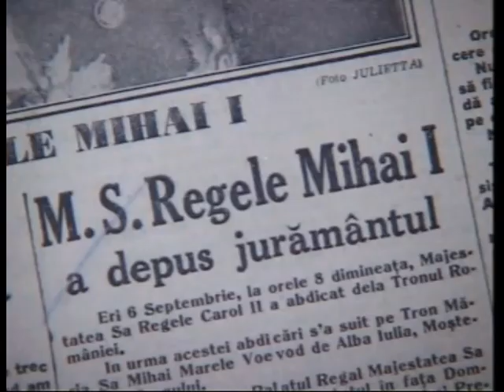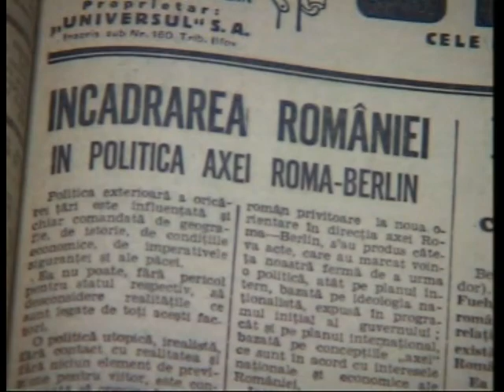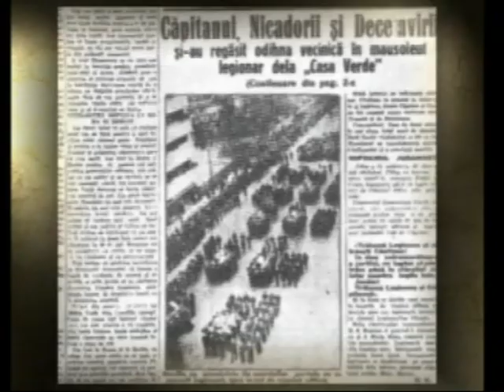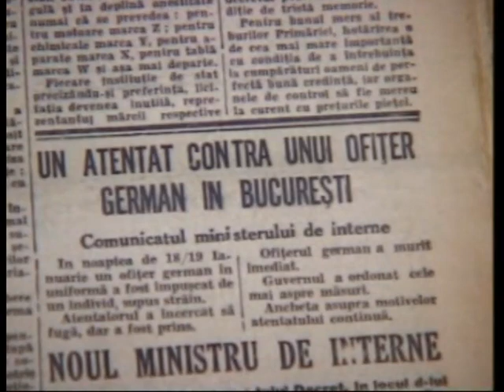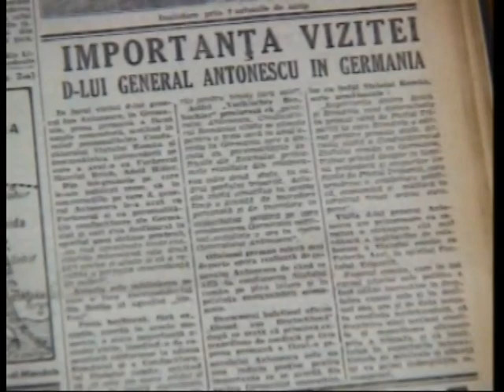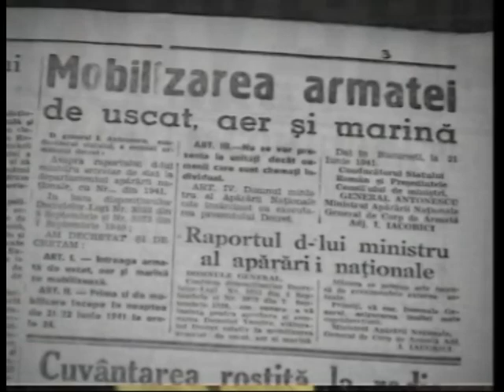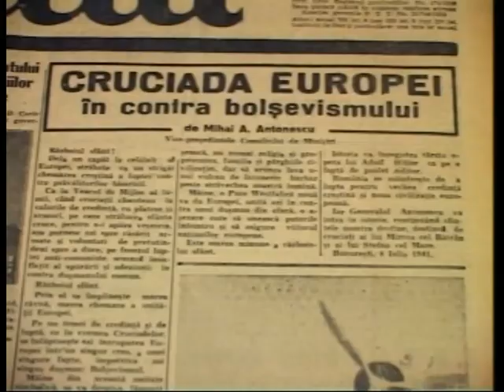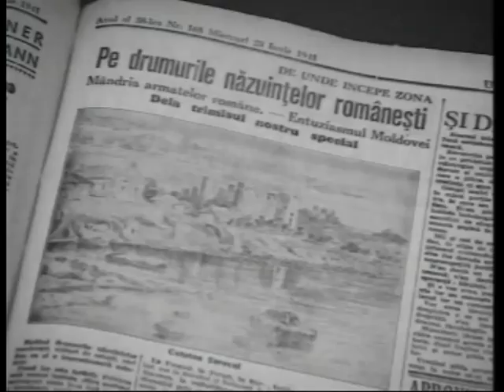ULTIMUL REGE - MIHAI - EP 1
Serial documentar, scenariul si regia de catre Stelian Tanase.